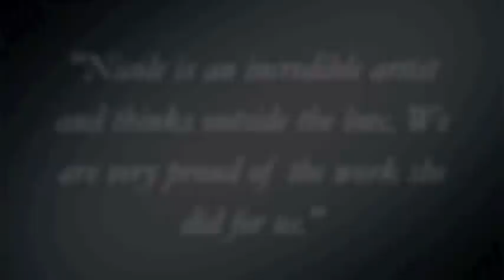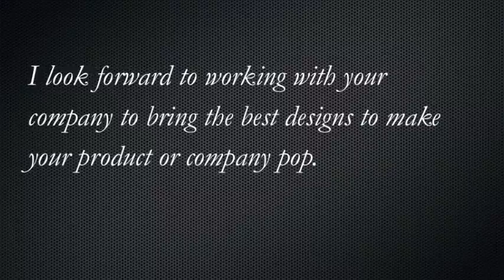Nicole Chambers Graphic Designer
Nicole Chambers